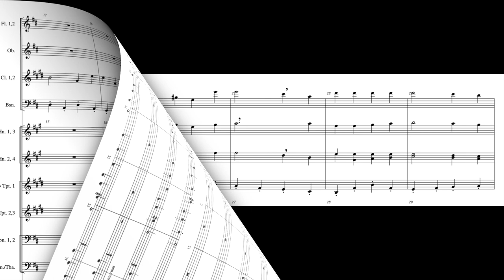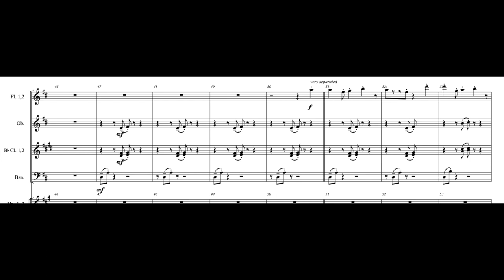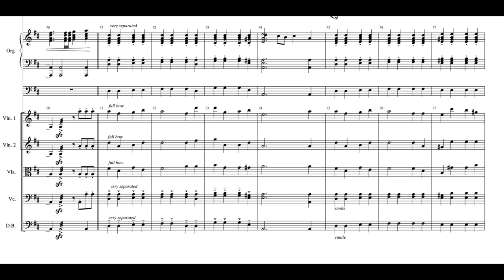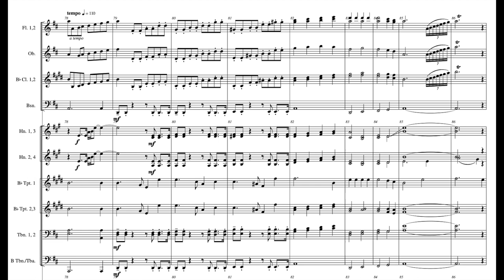Lead On, O King Eternal - Full Orchestra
Written to herald the opening of an Easter service - lots of fanfare.